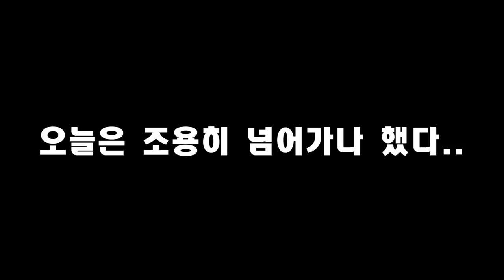카라반 10년살기) 카라반 내부 상세공개 [캠낚세끼] / 추자도 낚시n캠핑 / caravan / camping car / Camping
정리된 저희 세식구의 공간!
카라반 내부를 상세하게 보여드려요 :)

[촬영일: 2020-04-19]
[촬영지: 추자도]
[카라반정보: 영국식 카라반 "스위프트 에클스635"]